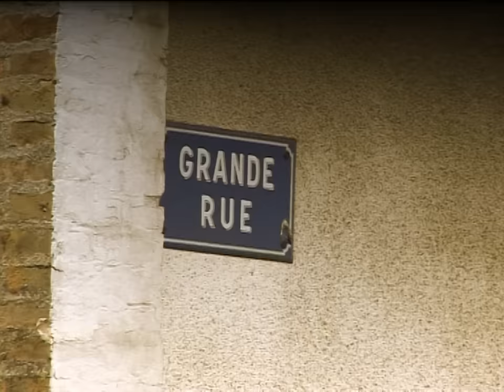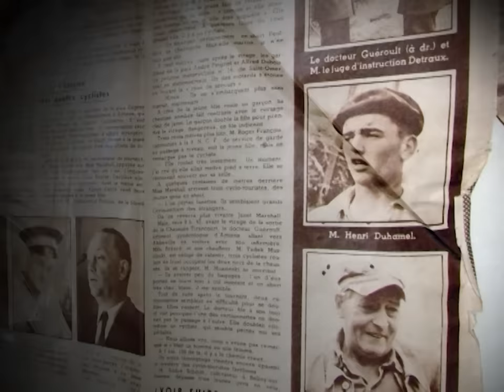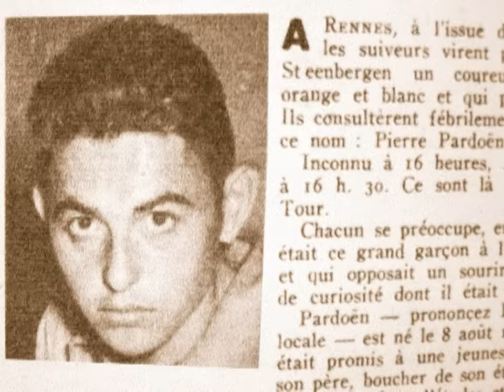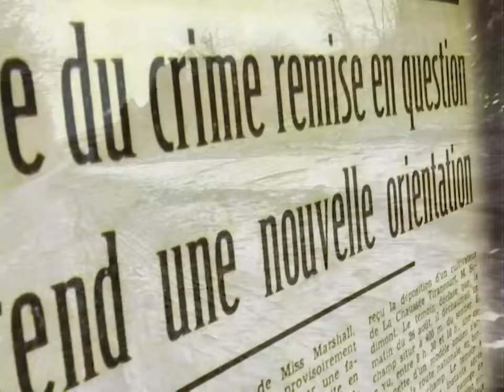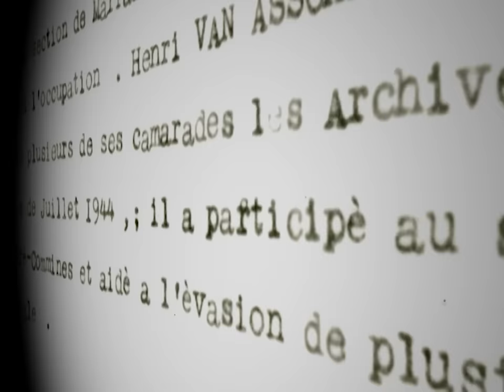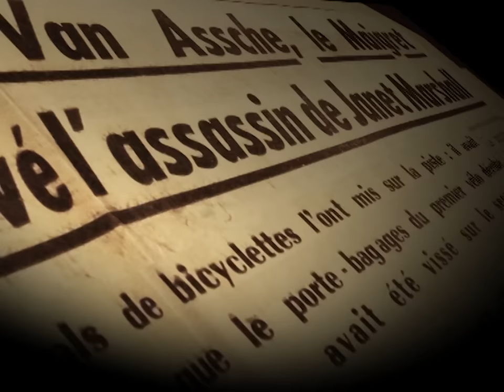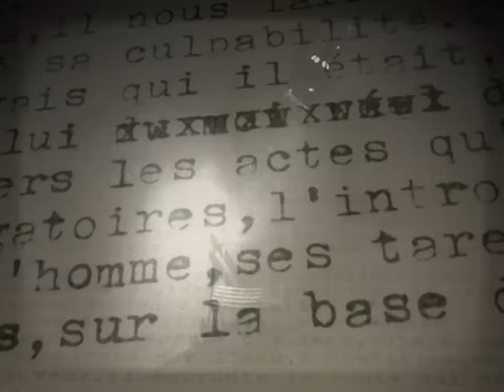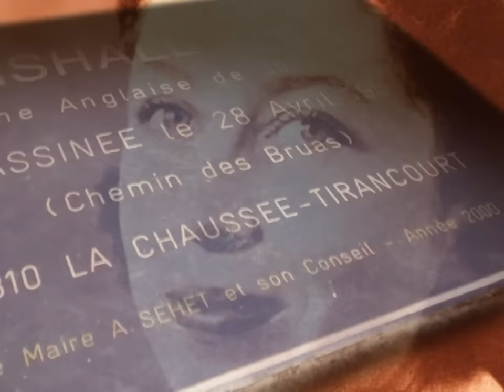Affaire Marshall : la traque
Le 26 août 1955, Janet Marshall une institutrice anglaise, est retrouvée sans vie sur le bord d’un sentier de campagne en bordure d’Amiens.
Ce meurtre va devenir pour les enquêteurs un casse-tête... Les hommes de loi vont devoir mener avec le peu d’indices qu’ils ont en leur possession l’une des enquêtes les plus ardues d’après-guerre.
Réalisateur : LAURENT FERRARI